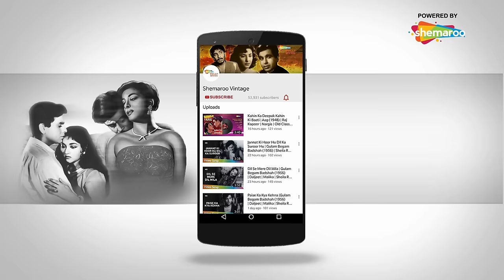Tere Pyar Ka Aasra Chahta Hoon | Dhool Ka Phool(1959) | Mala Sinha | Rajendra Kumar | Bollywood Song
Song: Tere Pyar Ka Aasra Chahta Hoon
Movie: Dhool Ka Phool (1959)
Singer: Mahendra Kapoor, Lata Mangeshkar
Actors: Mala Sinha, Rajendra Kumar
Music Director: N. Datta
Lyricist: Sahir Ludhianvi
Director: Yash Chopra